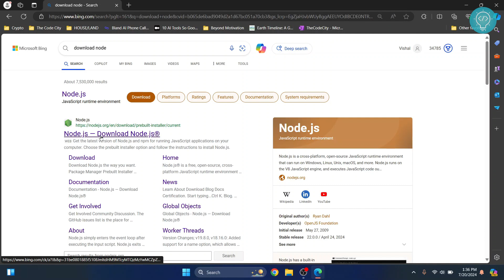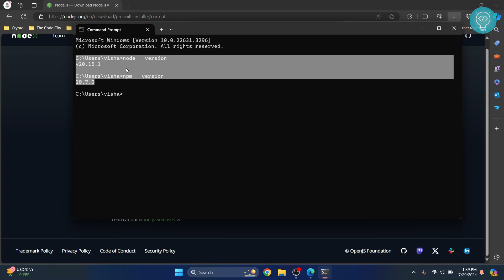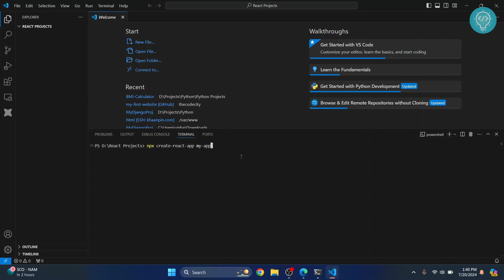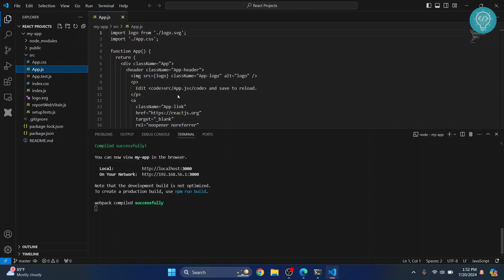How to Run ReactJS App in Visual Studio Code | Install React (VSCode)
In this video, I'll show you how you can install and run reactJS app in visual studio code (vscode). React is a very popular programming language and by the end of this video, we'll have installed necessary components for running react app on vscode and created our first react app and run it in visual studio code.

Steps to run reactJS app on vscode:
1. Download and Install NodeJS
2. Download and Install Visual Studio Code
3. Open Visual Studio Code
4. Create Project Folder
5. Open Terminal in VsCode
6. Run Command to Create ReactJS Project: npx create-react-app app-name
7. Run the reactJS project: npm start

By the end of this video, you'll have installed node and create your first reactJS app in visual studio code.